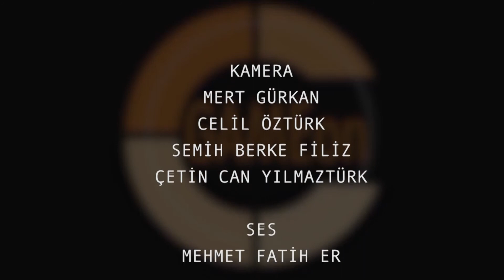GameOn Fifa 2017 FİNAL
Anıl Yılmaz vs Berk Erkara FİNAL MAÇINDA